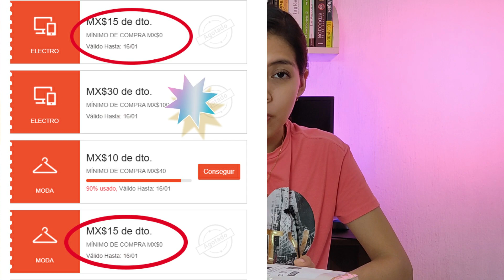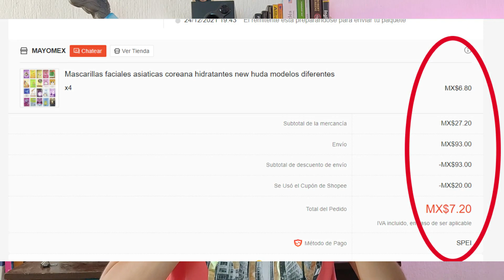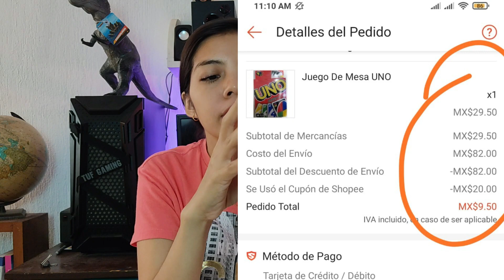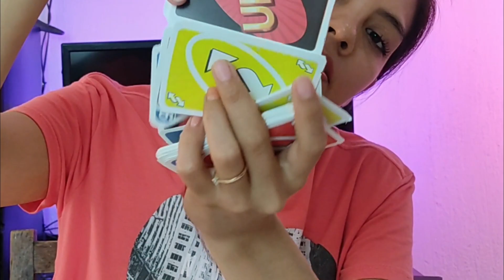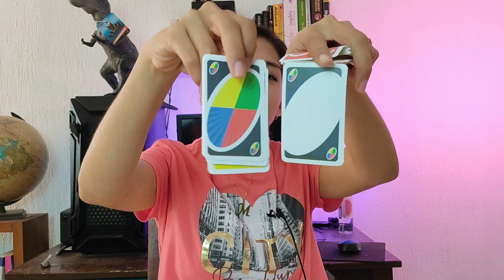Productos GRATIS de shopee Parte 2 | Real o mentira?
Tu ayuda nos permite seguir creando contenido para ti , muchísimas gracias.

Gana cashback en tus compras con Letyshop
LINK PARA UNIRTE S LETYSHOP Y CONSEGUIR TU CUPON de $100

Si quieres aprender a Importar desde China para vender online o vender en tu ciudad, recuerda que tenemos una serie de curso gratuitos en este canal y también contamos con cursos pagados que incluyen asesoría personalizada.
También contamos un libro, diseñado especialmente si eres principiante.
Tienes dudas?
 escríbelas!

Libro Cómo Importar Desde Cero - Libro para principiantes
Amazon USA
Amazon México